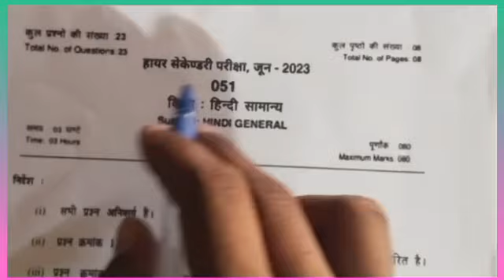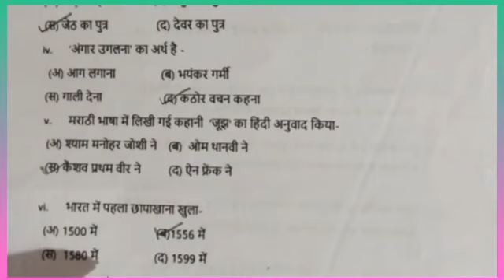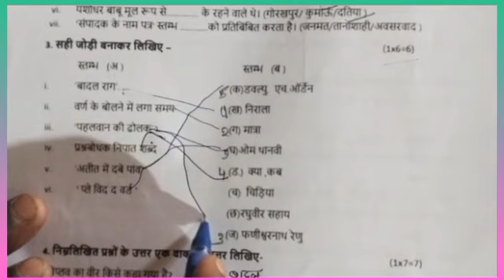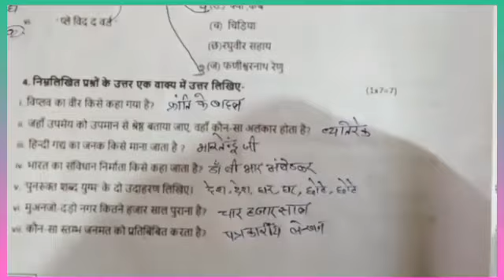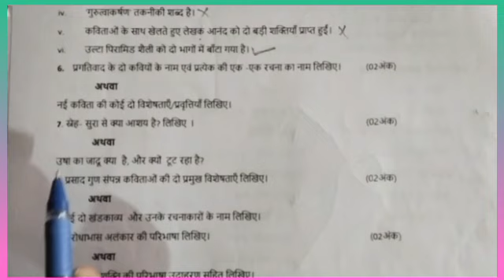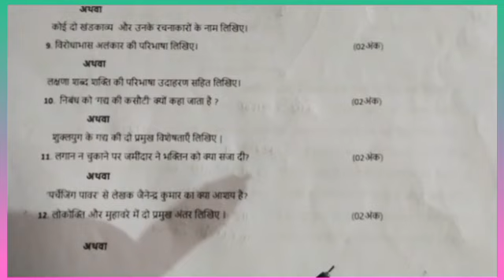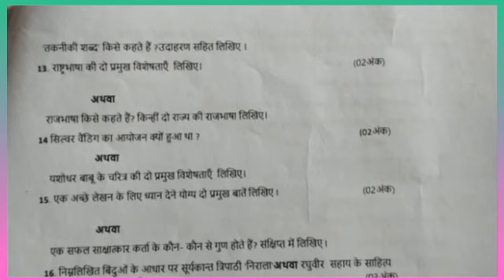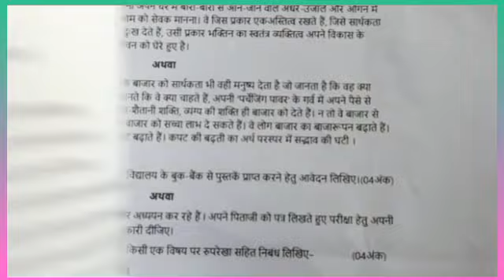class 12th hindi ruk jana nahi paper 2023/कक्षा 12वीं हिन्दी "रुक जाना नहीं" परीक्षा पेपर 2023/Real💯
"Ruk Jana Nahi" Exam  June 2023 class 12th hindi paper Mp Board

असली पेपर जून 2023

दोस्तों आज मैं लाया हूं आप सभी दोस्तों के लिए, कक्षा 12वीं हिंदी रुक

जाना नहीं" परीक्षा पेपर 2023

जैसा कि दोस्तों आप सभी को पता होगा कि, आपकी मध्य प्रदेश बोर्ड

परीक्षा  जून 2023 को पेपर हिंदी रुक जाना नहीं" का होने वाला है।

यहीं पेपर आपकी परीक्षा में आने वाला है। 100% असली कक्षा 12वी हिंदी रुक जाना नहीं परीक्षा पेपर एमपी बोर्ड

।। इस वीडियो को देखने के बाद आप सभी 80/80 अंक ले आओगे आपकी हिंदी रुक जाना नहीं परीक्षा में ।।

[असली असली पेपर कक्षा 12वीं हिंदी रुक जाना नहीं वार्षिक पेपर 2023]

class 12th (Hindi) ruk Jana Nahi paper 2023 Mp 12th class Hindi paper 2023 mp board,

Exam,

Board

Mp Board Exam class 12th Hindi ruk Jana Nahi 2023,

varshik pariksha paper kashya 12 hindi ruk Jana Nahi 2023

mp board examination,

viral paper class 12th hindi ruk Jana Nahi paper 2023,

100% Real paper class 12th hindi Ruk Jana Nahi,

2023 real paper class 12th Hindi ruk Jana nahi paper mp board, june 2023 Real paper class 12th,

वार्षिक परीक्षा पेपर कक्षा 12वीं हिंदी रुक जाना नहीं परीक्षा 2023 एमपी

|| जून 2023 का असली पेपर कक्षा 12वीं हिंदी रुक जाना नहीं परीक्षा

एमपी बोर्ड ॥

mpsos ka form kaise bhare

rukjananahi yojana 2023 ka form kab bharega

rukjananahi yojana 2023

rukjananahi yojana 2023

jana nahin ka form 2023 mein kab bharaega

rukjananahi 2023

ruk jana nahi yojna part-2 ka form kab bharega

Topic cover.

1. mp board news 2022

2. mp board 10th 12th exam date

3. mp board 10th 12th ruk jana nahi yojana 2023

4. Class 10th ruk jana nahi yojana 2023

5. Supplementary exam 10th 12th date

6. Mp board supplementary 2023 10th 12th exam

7. Mp board 10th 12th supply exam date 2023

Topic cover,

Ruk Jana nahi Yojana exam form 2023,

Ruk Jana nahi Yojana exam date 2023, Ruk Jana nahi Yojana exam form date,

Ruk Jana nahi Yojana ke form kab se bhare jayenge,

Ruk Jana nahi Yojana exam ki taiyari kaise kare 2023,

Ruk Jana nahi Yojana exam 2023 time table,

Ruk Jana nahi Yojana exam time table 2023,

Ruk Jana nahi Yojana exam preparation,

Ruk Jana nahi Yojana ke form kaise bhare 2023,

Ruk Jana nahi Yojana exam kab honge,

Ruk Jana nahi Yojana 10th 12th exam 2023,

Ruk Jana nahi Yojana 10th 12th exam form,

Ruk Jana nahi Yojana 10th 12th exam time table 2023

Ruk Jana nhi yojna exam 2023 Ruk Jana nahi yojna exam form 2022

mp Ruk Jana nahin Yojana

रुक जाना नहीं योजना 2023 आवेदन फॉर्म

MP Board class 12th and 10th Ruk Jana nahi form 2023

how to apply Ruk Jana nahin Yojana 2023 exam

Ruk Jana nahin Yojana 2023

Ruk Jana nahin phone 2023 date

MP SOS 10th 12th online form

Ruk Jana nahin Yojana

MP Board Ruk Jana nahin application form 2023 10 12th Ruk Jana nahin Yojana 2023 form date

Ruk Jana nahi form 2023 Ruk Jana nahi form date 2022

Ruk Jana hai nahin form date 2022